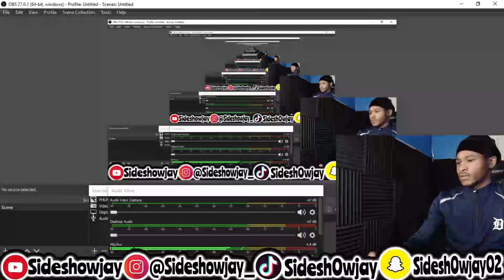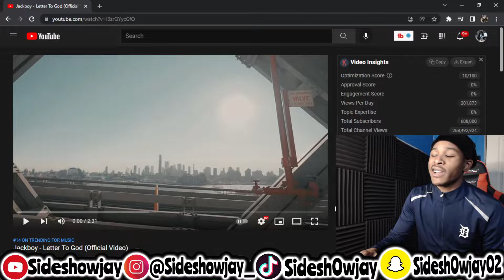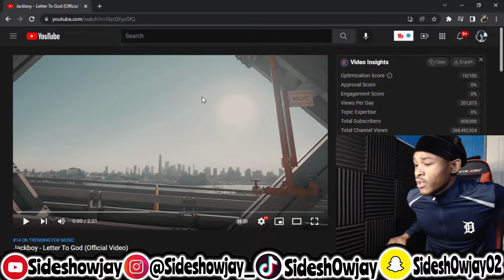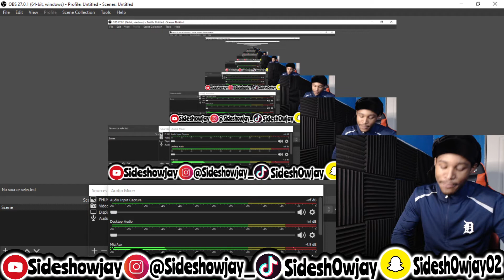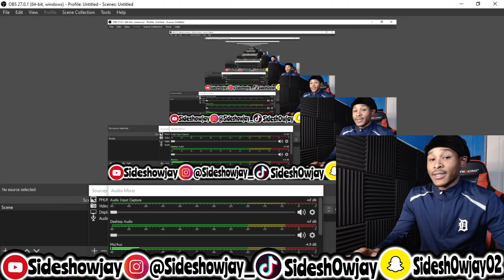Jackboy "Letter to God" (Official Video) REACTION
jackboy letter to god official video reaction by sideshowjay make sure yall tap in